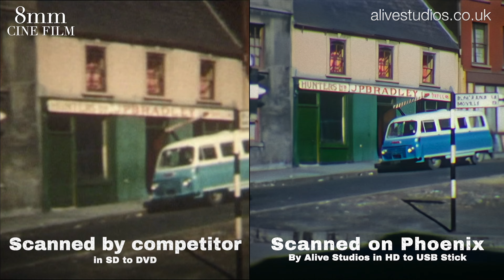8mm Cine Film transfer example 2 before and after (remastered in 2022)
A customer had this film transferred by one of our competitors. They did it on DVD. The customer wasn't entirely happy and asked us to see if our scanner and people could do any better. Here are the results.